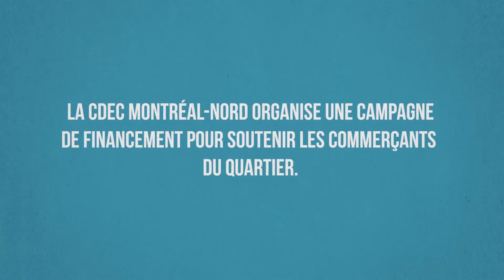Choisir le commerce local à Montréal-Nord c’est payant 2 !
La CDEC Montréal-Nord et le Centre d’action bénévole Montréal-Nord conjuguent leurs efforts pour déployer une campagne sur la plateforme de La Ruche : Choisir le commerce local à Montréal-Nord c’est payant ! Une initiative dont l’objectif est de soutenir les commerces de proximité en injectant 75 000 $ dans l’économie locale et de remettre jusqu’à 25 000 $, en fonction des sommes amassées, à des organismes communautaires grâce à la Caisse Desjardins Sault-au-Récollet-Montréal-Nord.